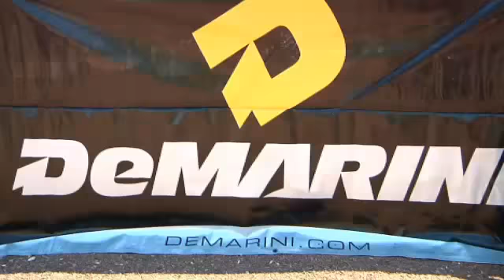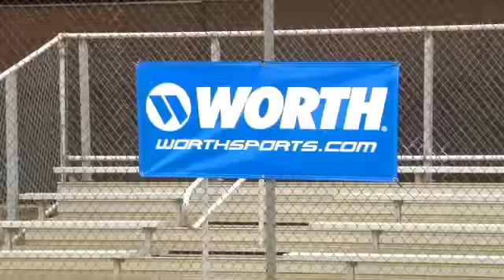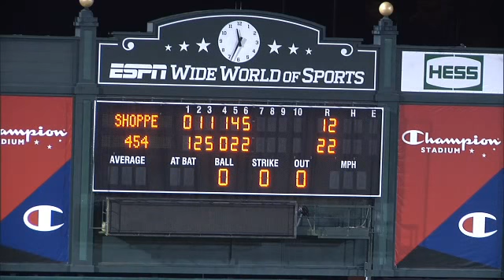Team 454 Worth VS. Jean Shoppe